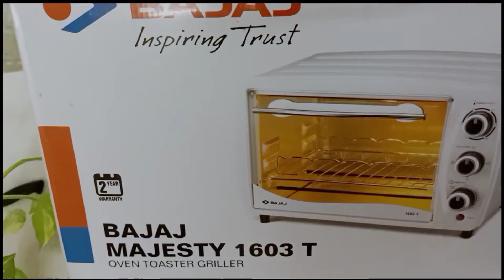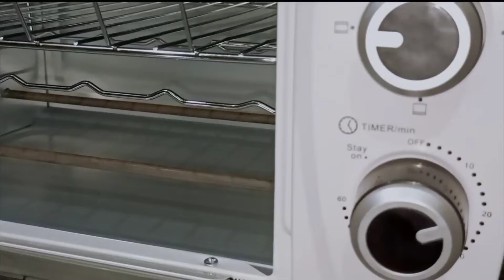How to use Bajaj OTG 1603 for Beginner in Hindi | Bake litti in Bajaj OTG | Unboxing Bajaj OTG 1603